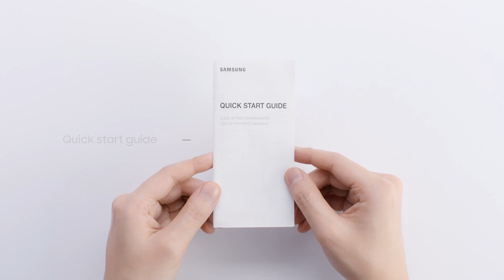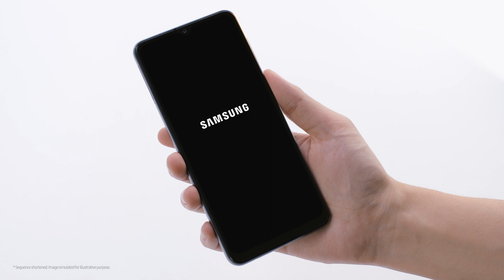Galaxy A32 5G: Official Unboxing | Samsung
Ready for 5G? Check out the new GalaxyA32​ 5G. Awesome innovation, redesigned in 4 fresh colors.

*Color availability and product features seen in this video may vary depending on country or carrier.